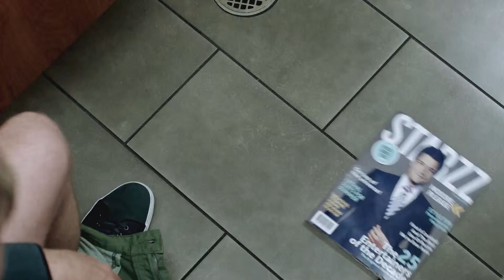Con Man Trailer ComicCon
A hilarious new series from Alan Tudyk and Nathan Fillion exclsuively on Vimeo Sept 30th 2015